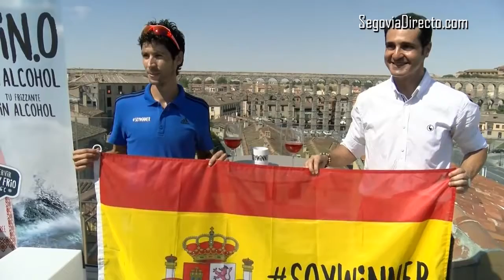Javi Guerra, embajador de WIN en los JJOO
Javi Guerra contará su experiencia en Río en los Juegos Olímpicos gracias a WIN, el vino sin alcohol. Vídeo de la presentación en Segovia Directo desde El Rincón del Segoviano del Hotel Acueducto.